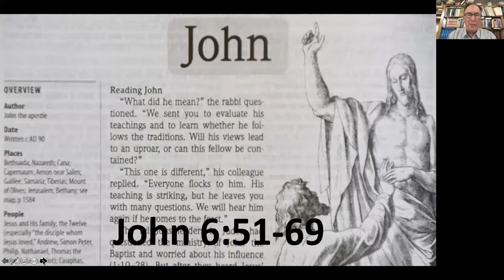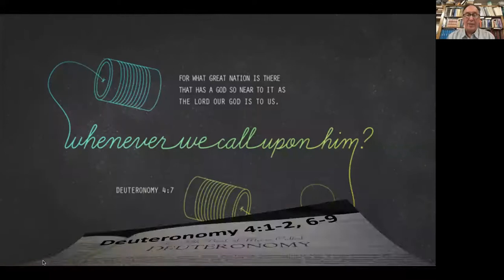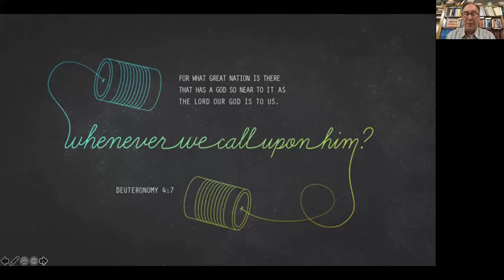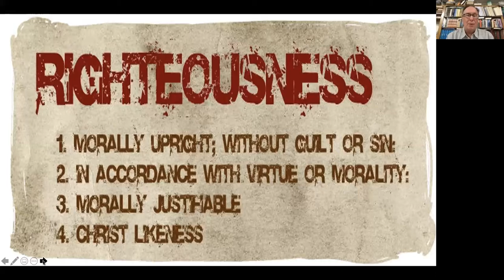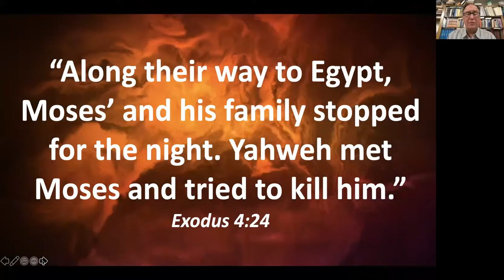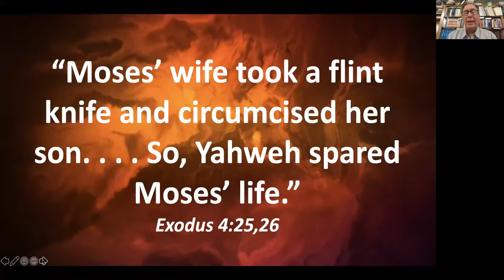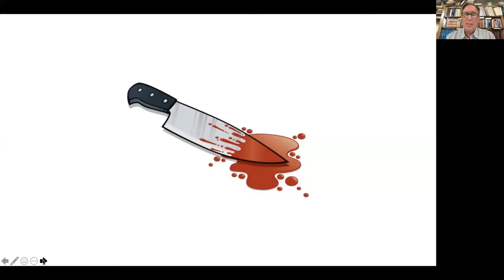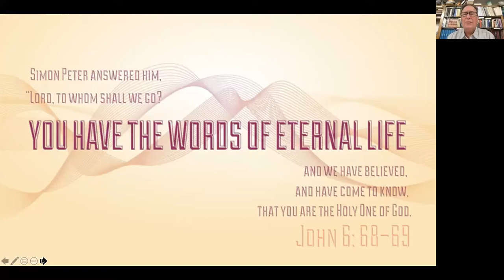14th Sunday after Pentecost